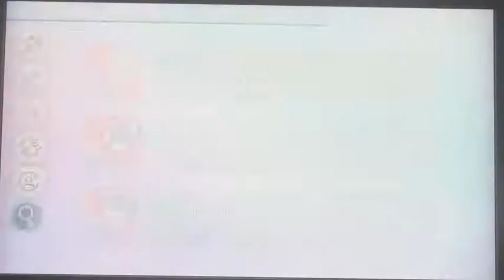Pokemon Sword: The Isle of Armor MAX RAIDS ep13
This will be the last pokemon video before crown tundra enjoy